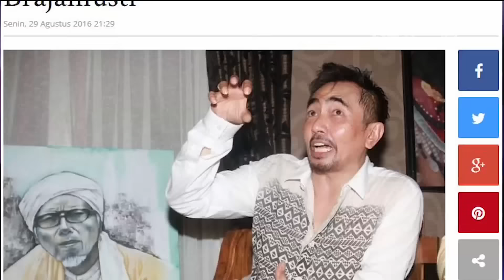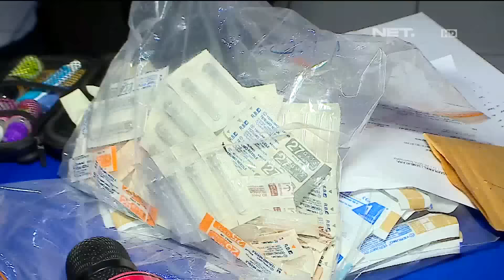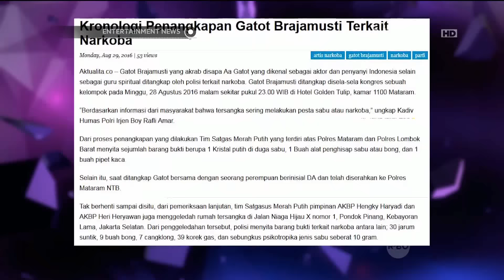Penangkapan Gatot Brajamusti Terkait Kasus Narkoba